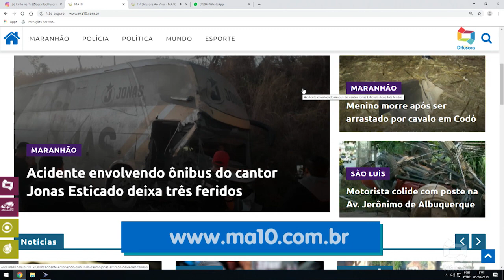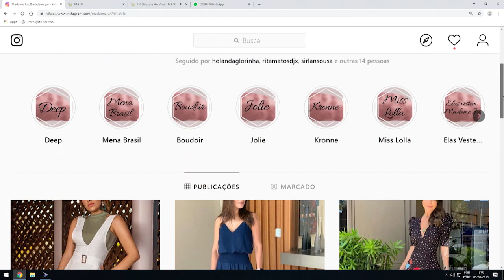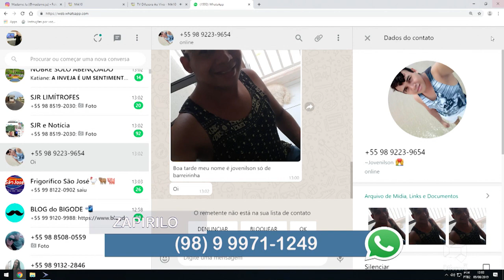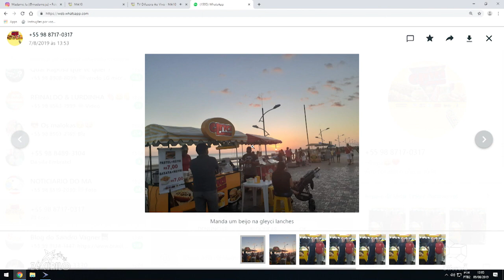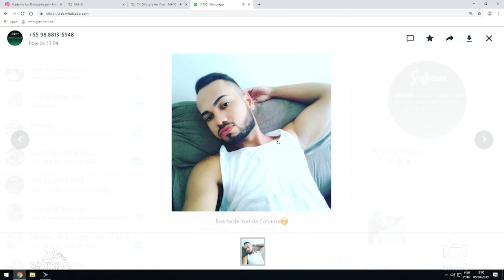FÃ DO PROGRAMA ZÉ CIRILO SOLTA A VOZ e ENCANTA O PÚBLICO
DI PETRUS FESTA DOS PAIS